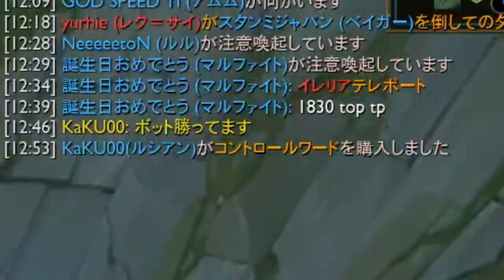【LOL】ネクサス捨てたら勝てるって聞いたんだけど【ベイガー】